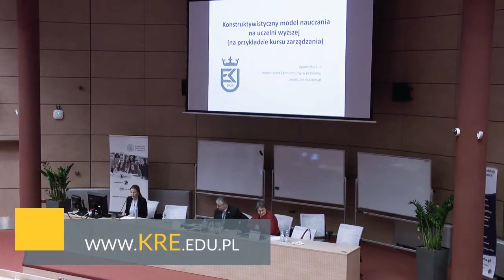Uczenie się to zabawa klockami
I Kongres Rozwoju Edukacji (Uniwersytet Ekonomiczny w Katowicach: 13 listopada 2014 r. – obrady kongresu)
Sesja Famelab:
dr Agnieszka Żur (Uniwersytet Ekonomiczny w Krakowie)